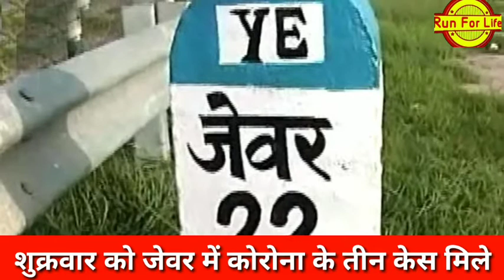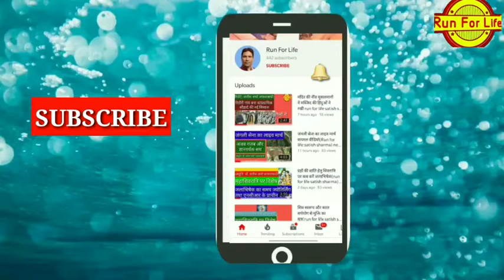Jewar gautam buddh nagar: जेवर में कोरोना के 3 केस संदिग्ध दुकानदार की मौत#runforlife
जेवर में कोरोना के तीन नए मामले कोरोना संदिग्ध दुकानदार की मौत